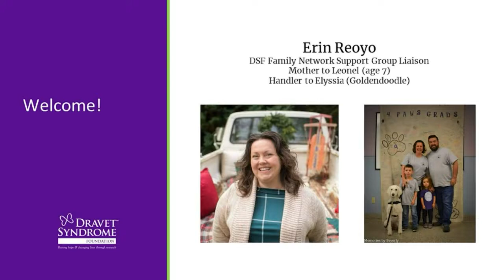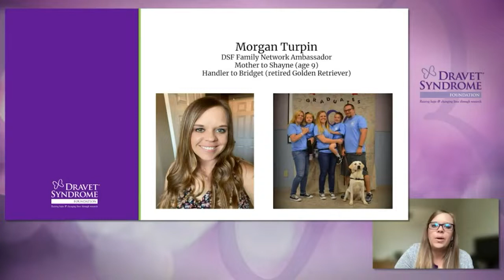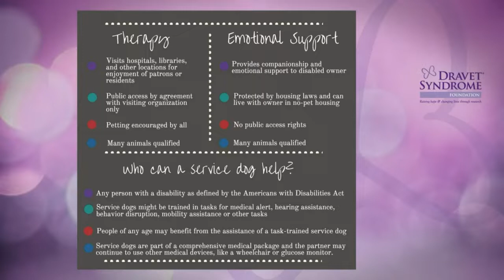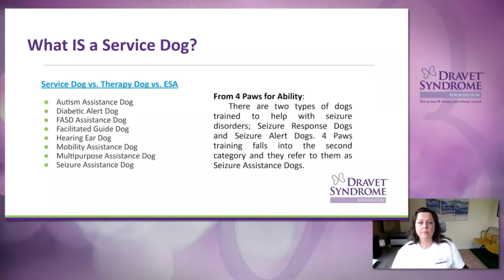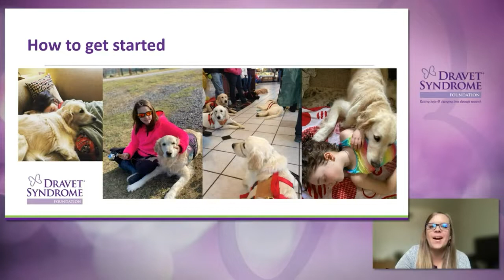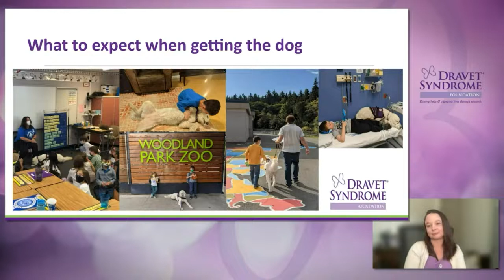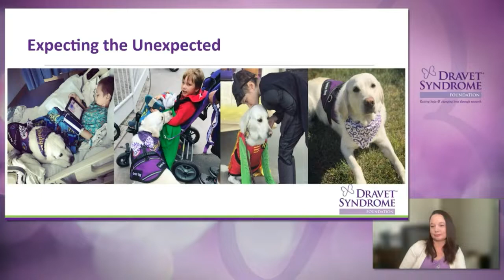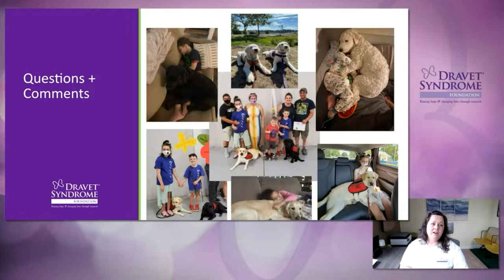Seizure Assistance Dogs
A session from DSF's 2021 Day of Dravet Workshops on seizure assistance dogs.